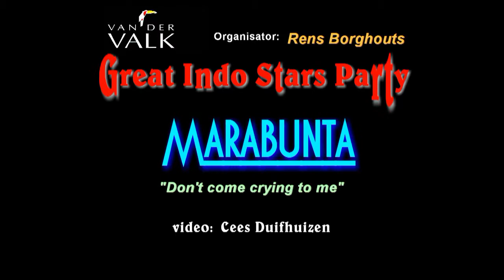Marabunta - Great Indo Stars Party, Wassenaar 14 mei2011 - "Don't Come Crying To Me"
Titel song: "Don't come crying to me"
Lokatie: van der Valk Den Haag - Wassenaar
Organisatie: Rens Borghouts